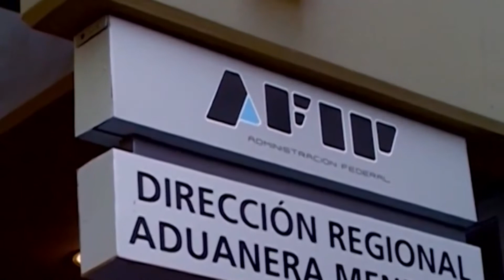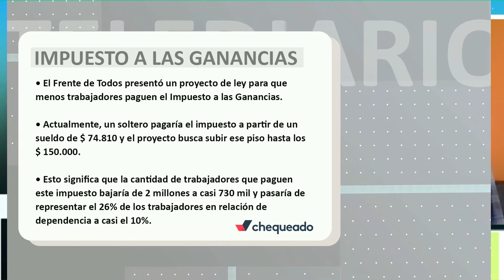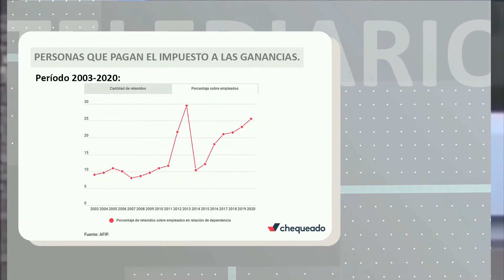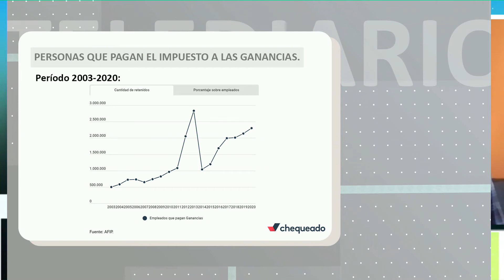Impuesto a las Ganancias: cuántos trabajadores lo pagan y qué dice el proyecto del oficialismo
El oficialismo presentó en la Cámara de Diputados de la Nación un proyecto de ley para modificar el Impuesto a las Ganancias.
En caso de aprobarse la iniciativa, pasarían a pagar este tributo quienes tengan ingresos mensuales en bruto -es decir, antes
de los impuestos y retenciones- superiores a $ 150.000. Hoy nos visita MANUEL TARRICONE, Periodista de Chequeado para realizar un
análisis sobre el tema. MIRÁ LA NOTA COMPLETA!!!